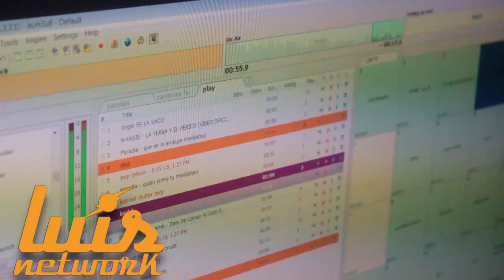LUIS NETWORK: "HOOKER"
Que Lo Que Vamos Hacer Con Speedy?!

Coming soon la aplicación para tu Android y iPhone!
the ios App is almost ready for download. Standby Terricolas!